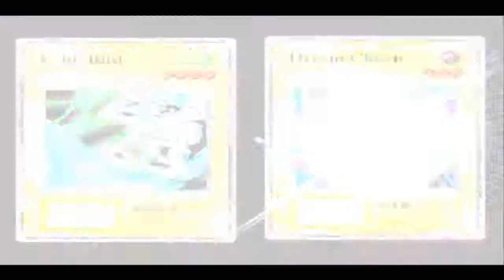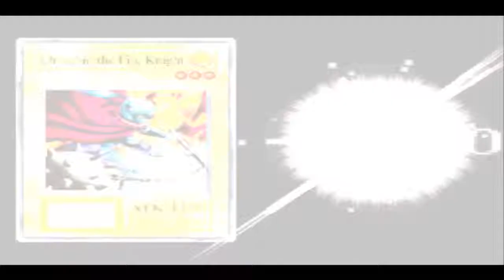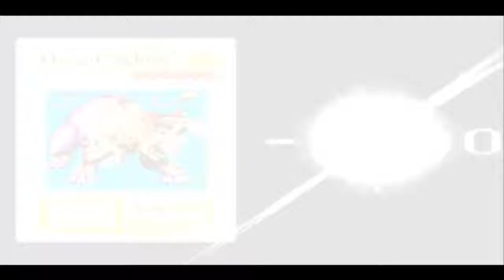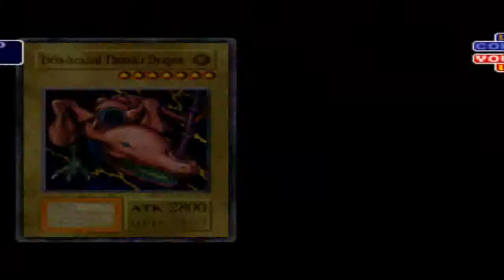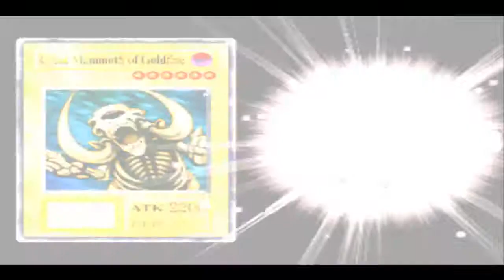Detonado do Yu-Gi-Oh Forbidden Memories - Parte 7 - Os Shrine's!!!